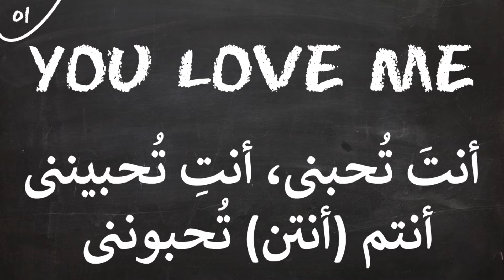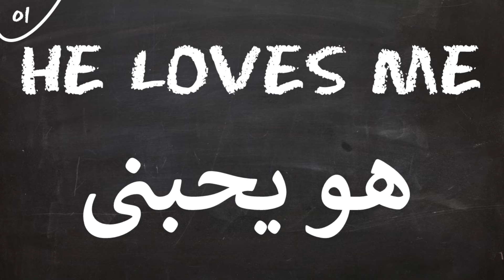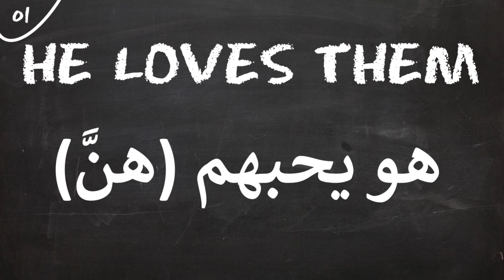أحبك، أحبها، تحبنى، أحبه .... بالإنجليزية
تعلم التواصل بالانجليزية للمبتدئين
Learn basic communication in English
Apprendre à communiquer en Anglais